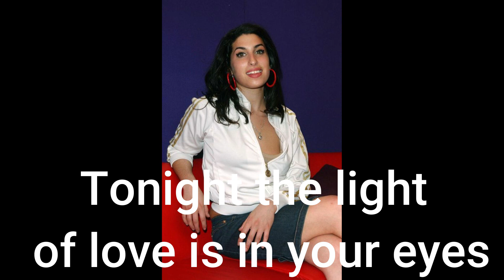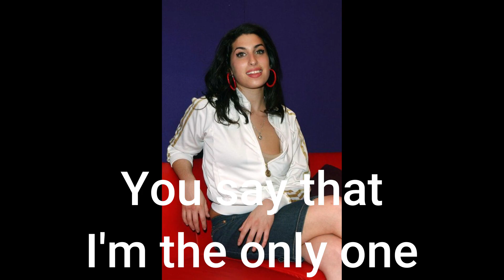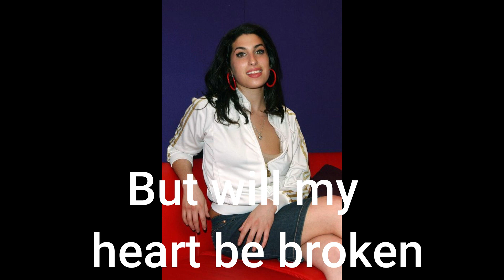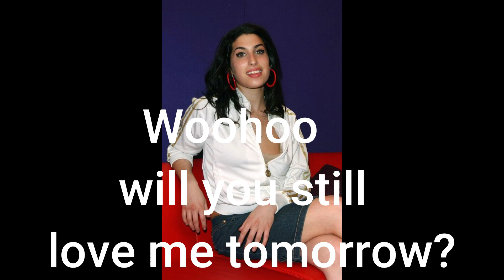Amy Winehouse - Will you still love me tomorrow - mix.